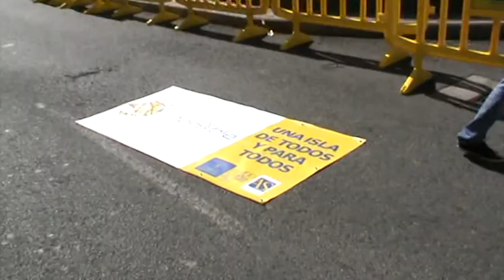ИСПАНИЯ: Марафон закончился Канарские Острова Canarian Islands Spain